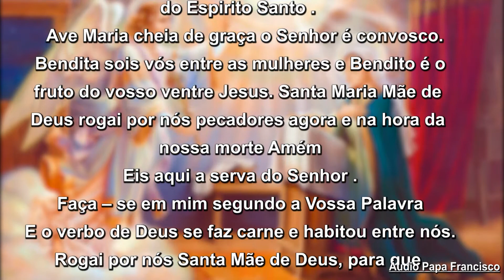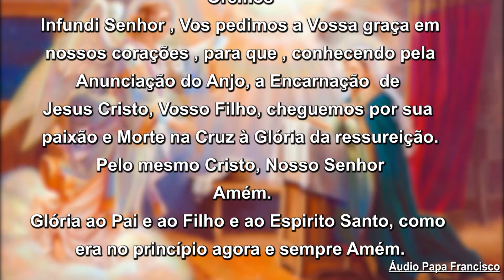Oração do Angelus 24/07/20 - Apresentação Padre Dondici